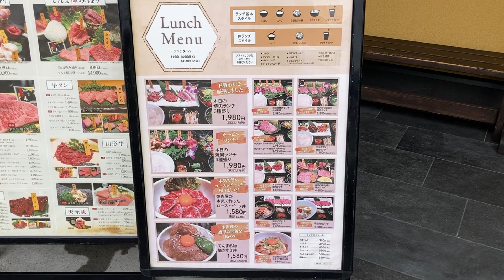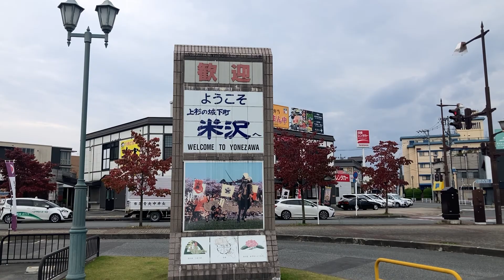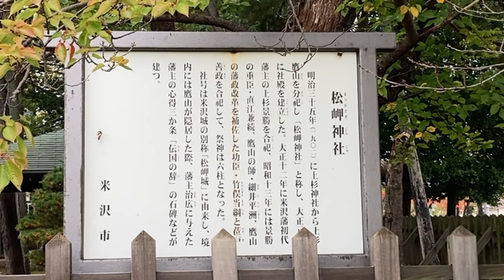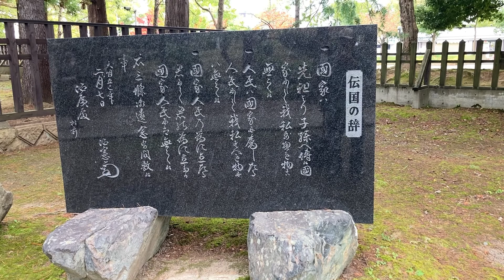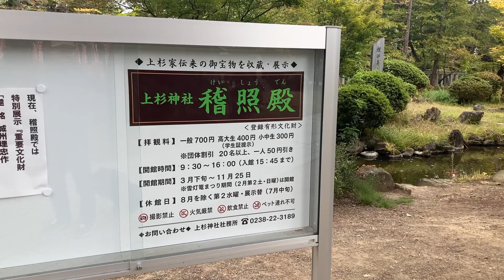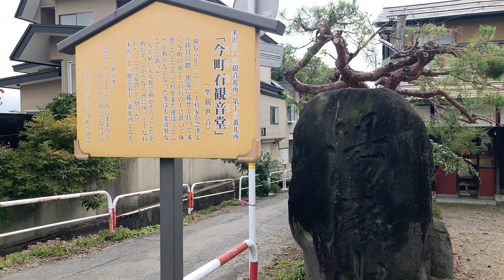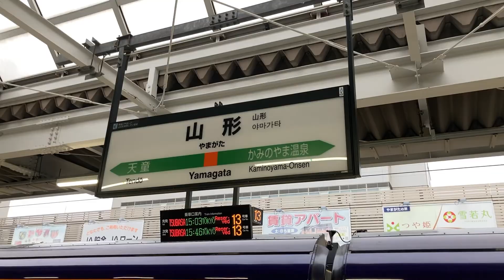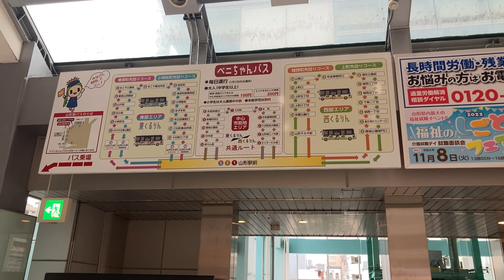ひとり旅 米沢観光 米沢牛と米沢城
鉄道開業150年記念JR東日本パスの旅　新幹線乗り放題　弾丸ひとり旅　東京→米沢→山形→秋田→上野→高崎→新橋　有効期間:3 日間 ○おねだん:おとな22,150円 こども10,150円